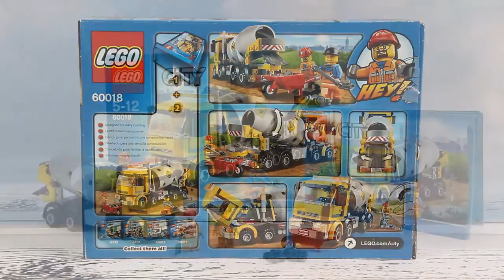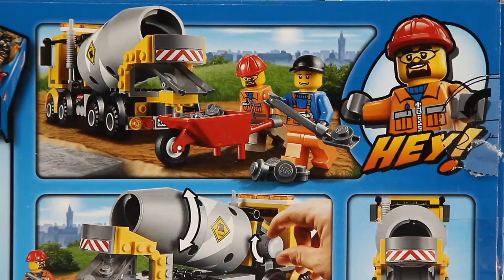Cement Mixer / Betoniarka - Lego City - 60018 - Recenzja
Połóż fundamenty pod nowy budynek w Lego City za pomocą betoniarki! Zaprowadź ją na miejsce, obróć bęben, wyceluj rynnę i nalewaj! Pomóż robotnikowi budowlanemu wylać cement zanim zastygnie! Użyj do tego łopaty i taczek!
Zestaw zawiera 2 minifigurki: kierowcę i robotnika budowlanego z wyborem akcesoriów.

Includes 2 minifigures: driver and a construction worker with assorted accessories
Features rotating drum; movable chute and tipping cab section
Rotate the drum
Accessories include shovel, coffee cup, wheelbarrow and 18 cement-colored bricks